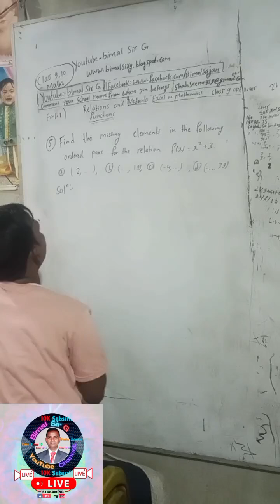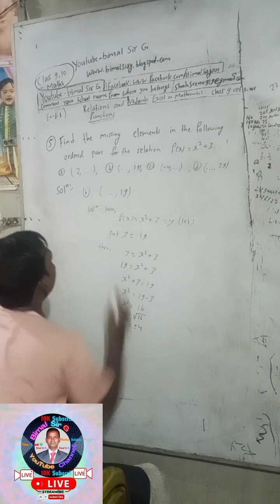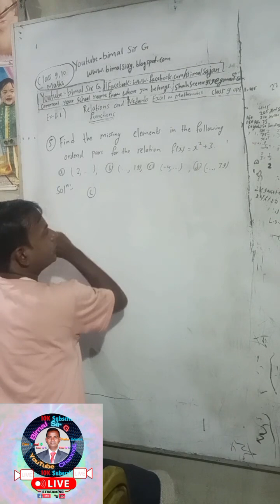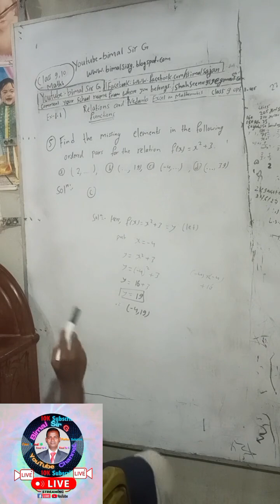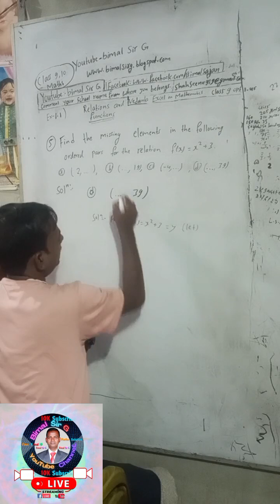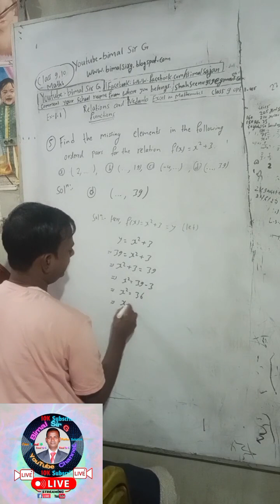Opt class 9 Ex-1.1 Q5) Relations and Functions | Vedanta excel in optional mathematics class 9, 10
Opt class 9 Ex-1.4 Q5) Relations and Functions | Vedanta excel in optional mathematics class 9 and 10 solution

👉Index of class 9 optional Maths Vedanta publication excel in Mathematics book solution |👇

A to Z for kids practice with audio sound अ-अ: क - ज्ञ

A अ to Ah अ: for kids practice with audio sound क- ज्ञ -A-Z

Ka क to gya ज्ञ for kids practice with audio sound अ-अ: A-Z